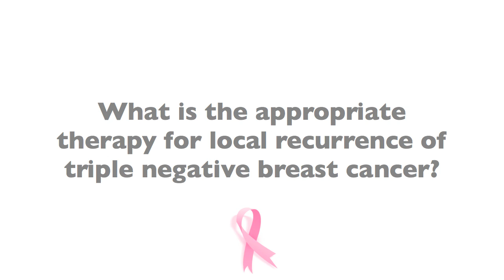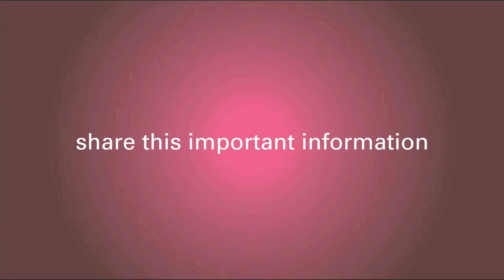Treating Local Recurrence Of Triple Negative Breast Cancer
In this video, Dr. Margileth defines local recurrence and explains how it is typically treated. He specifically addresses how one would treat more aggressive cases, such as triple-negative breast cancer recurrences.